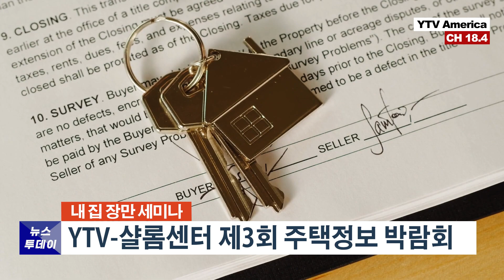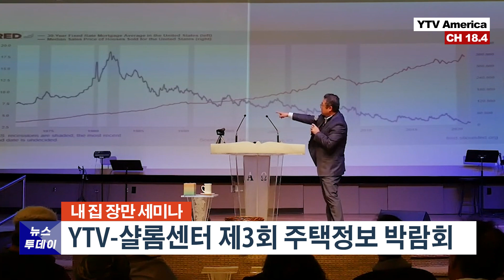주택구입 정부지원금 15만 달러 받으세요! 주택정보 박람회 2024년 1월 5일 (금)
많은 한인들의 염원, 내 집 장만을 현실로 이루어주기 위해 힘쓰고 있는 샬롬센터가 올해도 YTV와 함께 주택 정보 박람회를 개최합니다

이번 세미나 역시 정부 관계자와 은행 전문가들이 초빙돼 더 많은 한인들에게 혜택이 돌아갈 수 있도록 도움을 줄 예정입니다

YTV-샬롬센터 제3회 주택정보 박람회

지난해 세미나 참석 후 80여명 수혜

2월 17일 토요일 미주비전교회